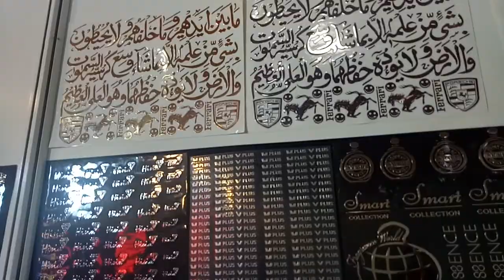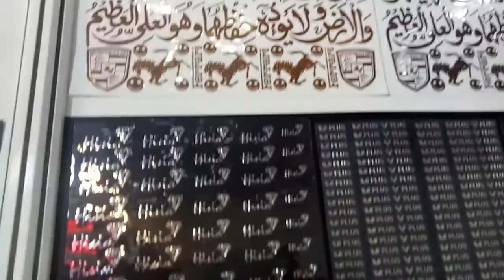Nickel metal logos and designs